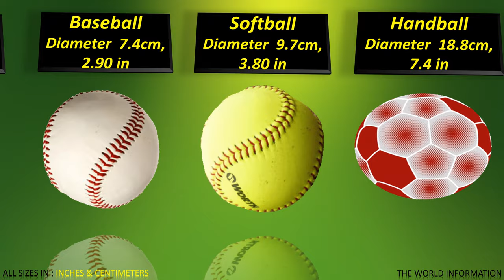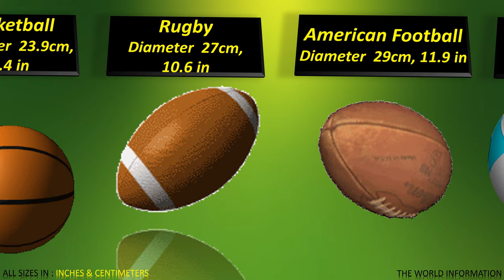sports balls sizes Comparison | comparison size | base ball | shorts | soccer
Hello Friends In This Video We Are Gonna Show You List of Balls Size Comparison If You Gain Some knowledge  From This Video Make Sure To Subscribe The Channel And Like The Video

This  comparison video was created to entertain and educate you, The World information is based on relevant sources

NOTE:
If In This Video You Catch Any Mistake I Apologize For This Because Its Very Hard To Make This Type Of Videos...

Balls Size Comparison  | The World Information

comparison
solar system
size
planets
planets sizes
size comparison
universe
universe size comparison
solar system comparison
earth
youtube kids
planet size comparison
data ball
solar system planets
earth vs sun size comparison
the universe
uranus
learn planets for toddlers
sports ball
sun
balls
how to compare planets
planets for kids
planets for kindergarten
sport ball planets
neptune
saturn
jupiter
mars
venus
mercury
3d animation comparison
sports balls sizes

w